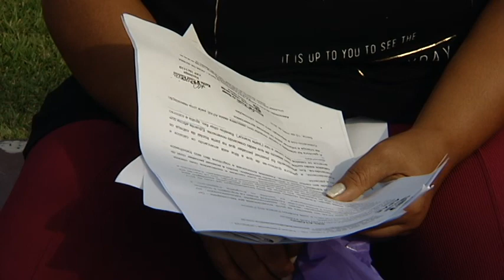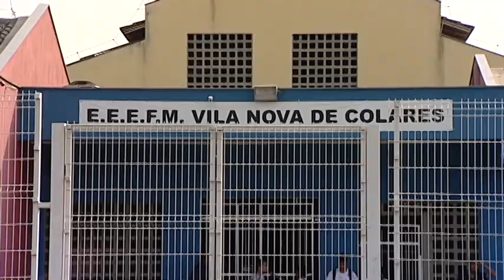TN2: Criança arranca e come o próprio cabelo na Serra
A menina é especial e não tem acompanhamento de estagiário em sala de aula.